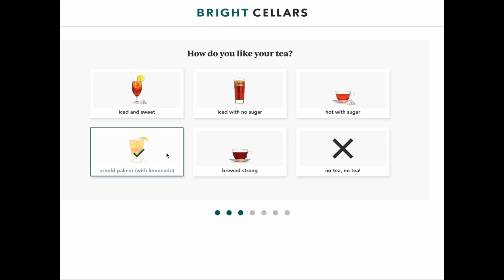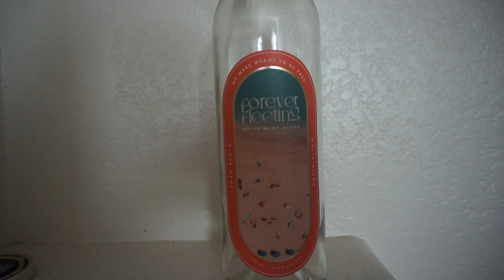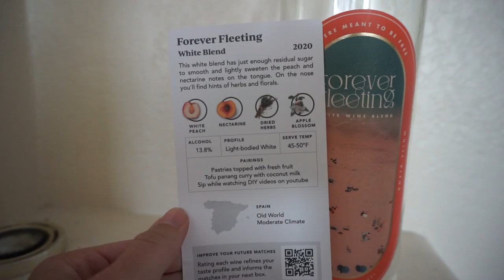SOLVED: The Devastating Murder of Suzanne Eaton // Murdered While on a Run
For a limited time only, get 50% OFF your first 6-bottle box for a total of only $55 including shipping! and take the taste palate quiz to see your personalized matches.

What are your thoughts on Suzanne's case? Let's discuss in the comments.